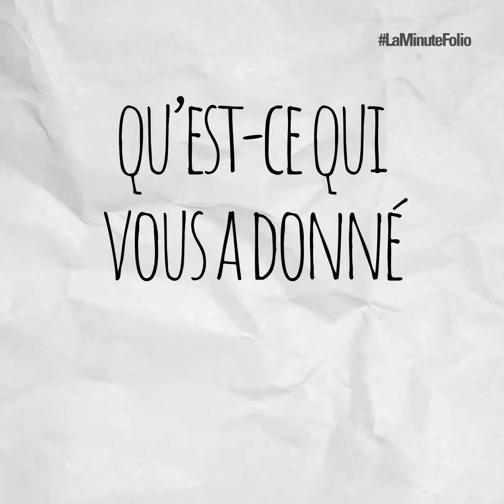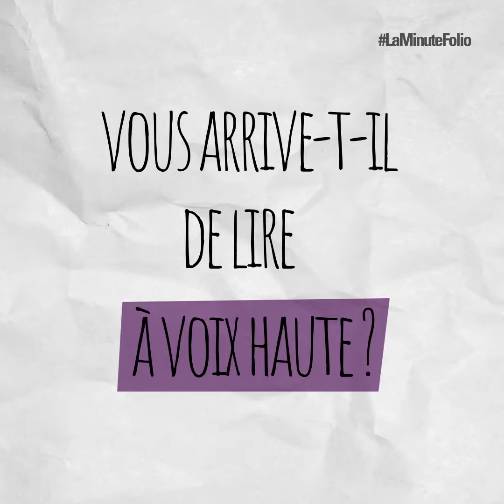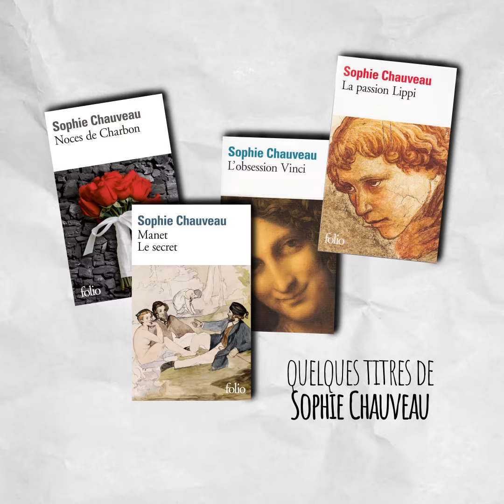LaMinuteFolio avec Sophie Chauveau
Où l'on apprend, entre autres, que l'auteure trie ses livres selon le modèle de la marguerite de Perec et qu'elle aimerait ressusciter Cervantes ! Découvrez quelle lectrice est Sophie Chauveau avec LaMinuteFolio.